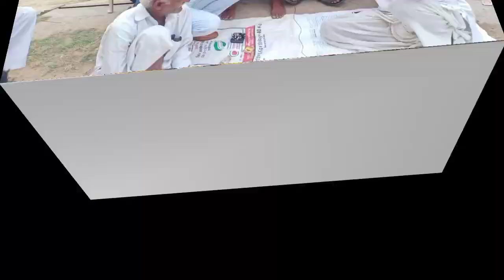बरोदा के गाँव बुटाना से आवाज खत्म दुष्यन्त चौटाला राजनीति से? गाँव की आवाज हुड्डा भी हार सकता है?